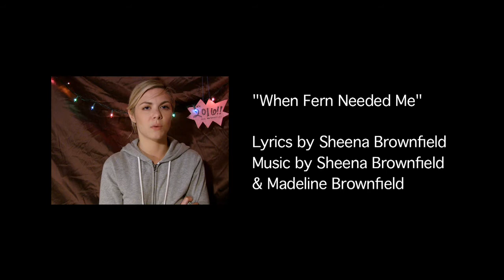The L.A.D.I.E.S.: 4. Boxing (S1E04)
Sassy worries that something is wrong with Fern, and Zil is thrilled to hear Torence burst into song again!
withcaptions (For Closed Captioning: S=Sassy, F=Fern, T=Torence, Z=Zil)